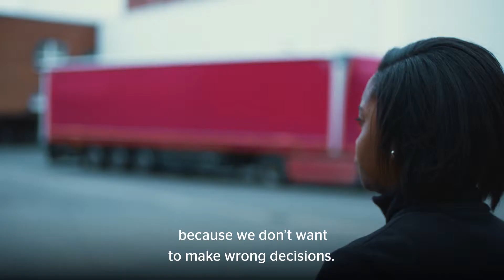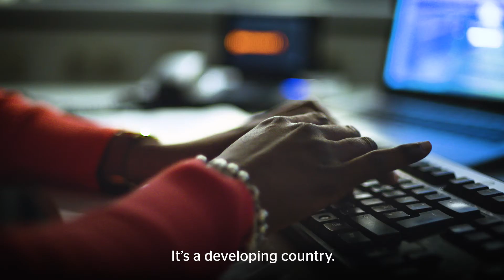Material Developer for ContiSeal tires | Continental job careers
Sherry-Ann is a material developer at Continental. Responsible for ContiSeal tires, she works on the inside material that protects them from punctures.

Sherry-Ann is working as a material developer at Continental Tires to further develop ContiSeal. That means she is dealing with the unconventional side of a tire: the inside. The ContiSeal material is put on the inside of a tire to protect it from puncture.

She can add some comfort and safety to the lives of customers through her job. It is important to Sherry-Ann to really bring something to the streets around the world. She also wants to make her family proud by bringing people home safely in her home country of Trinidad.

Find all our open positions in Research & Development in our job portal